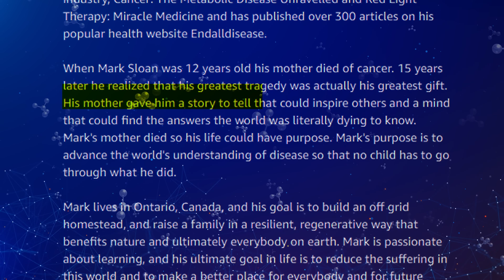What Happens If You Take Methylene Blue?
In this video, Dr. Nathan Bryan takes a critical look at Mark Sloan’s popular book "The Ultimate Guide to Methylene Blue." Drawing from decades of scientific research, Dr. Bryan highlights the dangers of promoting methylene blue without proper medical or scientific credentials.

He explains how methylene blue—when misused or taken prophylactically—can inhibit nitric oxide production, a molecule essential for cardiovascular health, brain function, and immune support. Suppressing nitric oxide, he warns, can accelerate aging and contribute to serious health issues like high blood pressure, erectile dysfunction, and chronic inflammation—much like how suppressing a fever can prolong illness.